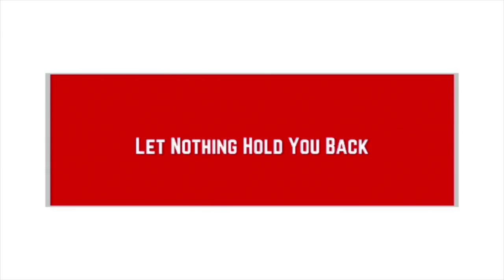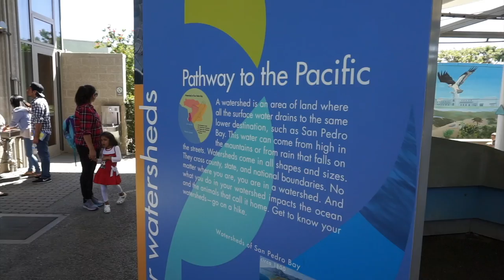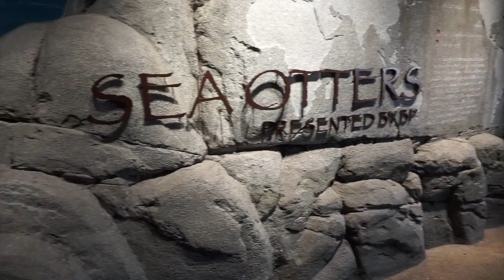Visit to Long Beach Aquarium - We Found Nemo? (Family Vlog #35)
In this special needs family vlog, we titled it Visit to Long Beach Aquarium - We Found Nemo simply because we finally found Nemo!! Well not really, but we did see clown fish while there. Hope you like our latest family vlogs and our visit to the Long Beach Aquarium of the Pacific.

- Encouraging Vlog
- JCTV Vlog
- Family Vlogs
- Family Vlog
- Positive Vlogs
- YouTubers
- Best Kid YouTubers
- Best YouTubers